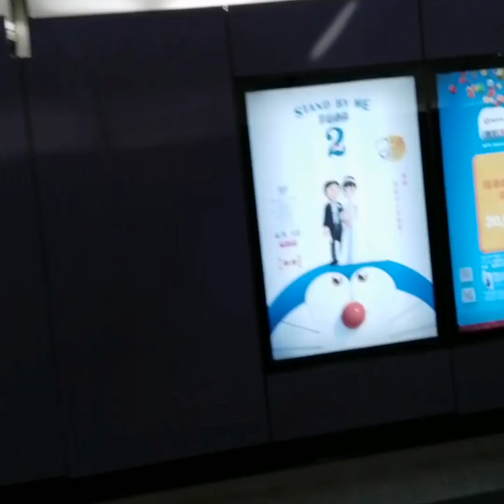Lunch with my BFF before going to work